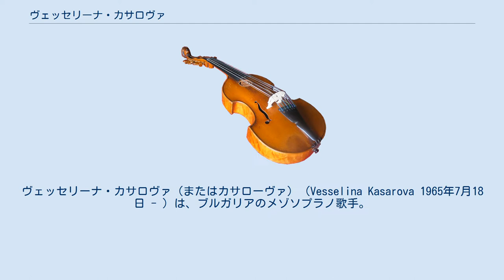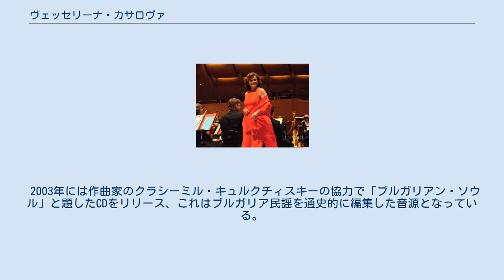ヴェッセリーナ・カサロヴァ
スタラ・ザゴラ出身の人物
ヴェッセリーナ・カサロヴァ（またはカサローヴァ）（Vesselina Kasarova 1965年7月18日 - ）は、ブルガリアのメゾソプラノ歌手。
 ブルガリアのスタラ・ザゴラに生まれ、少女時代から音楽教育を受け始める。
演奏会ピアニストとしての研修の末に卒業証書を獲得すると、ソフィア音楽アカデミーでレッサ・コレヴァに声楽を師事、まだ在学中にソフィア国立歌劇場でデビューしている。
 1989年にチューリヒ歌劇場と契約し、まもなく聴衆の支持を得た。
同年、BMGクラシックスのオーナー、ベルテルスマン後援によるドイツの国際ギュータースロー声楽コンクールにおいて首位を獲得、これによってBMGクラシックス（RCAレッド・シール・レーベル）と契約を結ぶ。
それから2年後に、コリン・デイヴィス指揮のもと、モーツァルトの「皇帝ティートの慈悲」のアンニーオ役により、ザルツブルク音楽祭にデビューし、またロッシーニの「セビリアの理髪師」のロジーナ役によりウィーン国立歌劇場にも初出演を果たす。
1992年は、ザルツブルクにおいて急遽マリリン・ホーンの代役として「タンクレーディ」に出演（のちに録音）、国際的な飛躍の年となった。
近年はグルックの「オルフェオとエウリディーチェ」のオルフェウス役により、ミュンヘン・バイエルン州立歌劇場に出演している。
また近年は、演奏会や録音において、同じスラヴ系のエディタ・グルベローヴァと共演する機会が多い。
2000年にオペラ歌手として初来日した。
その後も2002年と2004年に来日しており、2004年にはオペラ歌手として日本全国で活躍したほか、東京でリサイタルも開いている。
 2003年には作曲家のクラシーミル・キュルクチィスキーの協力で「ブルガリアン・ソウル」と題したCDをリリース、これはブルガリア民謡を通史的に編集した音源となっている。
 これまでにショーソンやラヴェルなどのフランス芸術歌曲をCDに録音しているほか、チャイコフスキーの「スペードの女王」、オッフェンバックの「美しきエレーヌ」のビデオに、モンテヴェルディの「ウリッセの帰還」、ベルリオーズの「ファウストの劫罰」、マスネの「ヴェルテル」、リヒャルト・シュトラウスの「ばらの騎士」のDVDにも出演している。